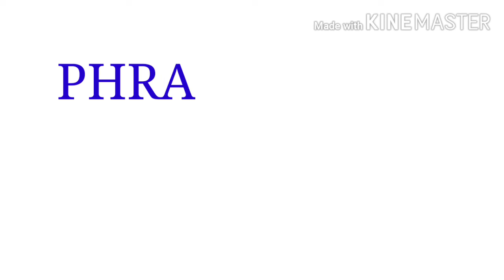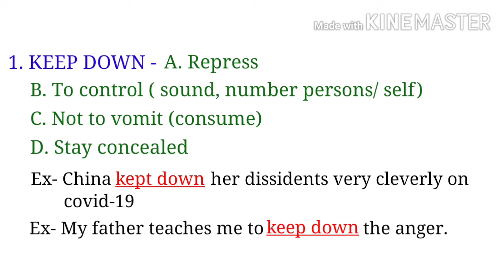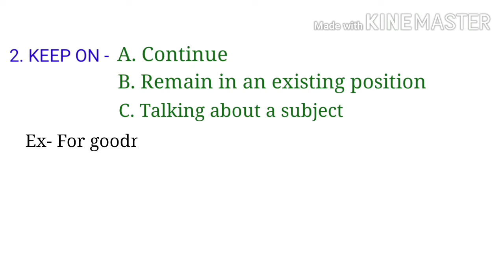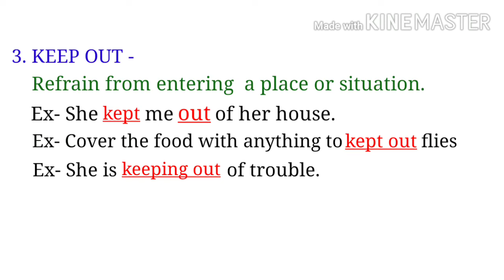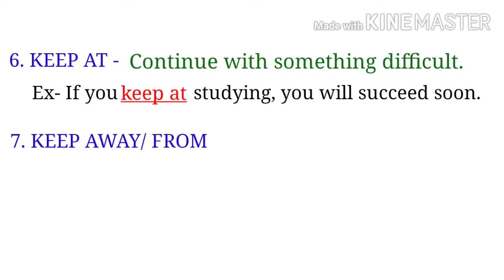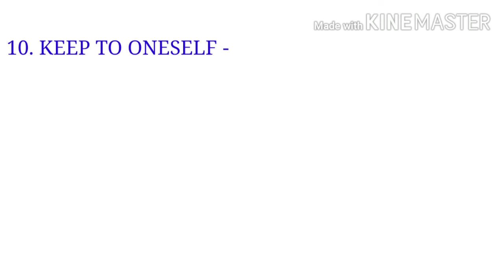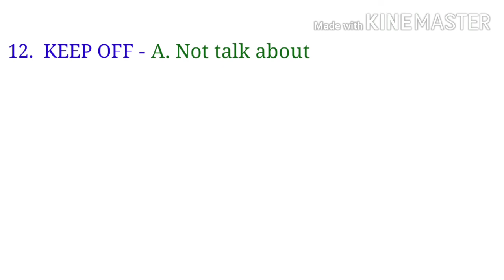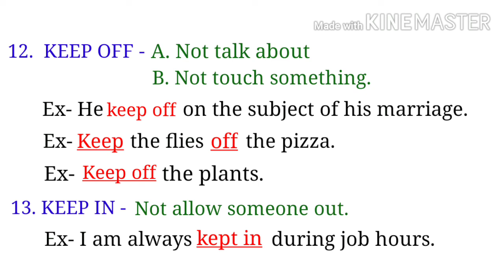Phrasal Verb | KEEP ( Down, On, Out, Across, Around, At, Away, Back, From, Oneself, Up, Off, In )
English Grammar By Pavan Sengar For SSC CGL, Bank PO, UPSC

This video is helpful for those students who are preparing for competitive exams like SSC CGL, Bank PO, UPSC and other exams.
In this video we describe all important rules which is important for solve the english questions.